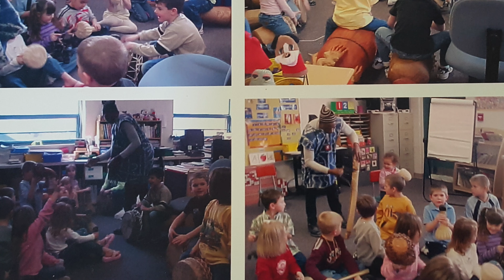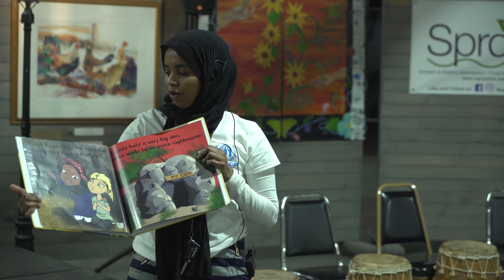Yiran Feature Final